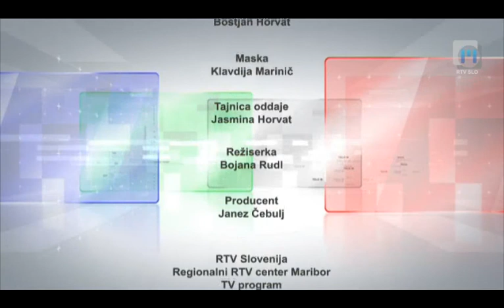TELE M: Zdravstveni nasvet - Gripa, TV Maribor 23.12.2013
Prisrčno Vas pozdravljam v čisto sveži oddaji Televizije Maribor, ki smo jo poimenovali »Zdravstveni nasvet«. Voditeljica oddaje sem Mojca Polh Budja.

Dober večer, spoštovani gledalci in spoštovane gledalke! Pa smo le dočakali predbožični ponedeljek, ko bomo v oddaji Zdravstveni nasvet vzeli pod drobnogled gripo in vse, kar je z njo povezano. Vesela sem, ker se mi je nocoj v studiu pridružila predstojnica Oddelka za nalezljive bolezni in vročinska stanja UKC Maribor, doktorica Božena Kotnik Kevorkijan.

Če se je tudi komu izmed vas, ki nas nocoj spremljate preko televizijskih zaslonov, porodilo kakšno vprašanje za mojega današnjega gosta, nas lahko kar takoj pokličete na telefonski številki: 02/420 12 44 ali 02/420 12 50.

V nocojšnjem Zdravstvenem nasvetu smo se posvetili gripi. V studiu sem gostila predstojnico Oddelka za nalezljive bolezni in vročinska stanja UKC Maribor, doktorico Boženo Kotnik Kevorkijan.

V našo družbo pa vas prijazno vabim tudi prihodnji teden, ko bomo konec koledarskega leta 2013 obeležili z oddajo, posvečeno negi in oskrbi novorojenčkov. Na klepet bom povabila doktorico Andrejo Tekauc Golob z Oddelka za perinatologijo UKC Maribor.

Sedaj pa dovolite, da vam zaželim prijetne božične praznike - naj bodo polni miru in ljubezni!

TELE M je nova aktualno-informativna oddaja Televizije Maribor, v kateri ob ponedeljkih, sredah in petkih analiziramo najpomembnejše teme dneva in aktualne dogodke ter predstavljamo dosežke ljudi iz regij severovzhodne Slovenije. Če ste s Štajerskega, iz Celjske regije, živite na Koroškem ali v Pomurju, spremljate našo oddajo, pišite nam ali komentirajte vsebine in predlagajte nove teme za naše oddaje. Vaš glas pri nas šteje, prisluhnili vam bomo in se odzvali. TELE M - odslej dostopen na družabnih omrežjih Facebook, Twitter in YouTube! Vabljeni k ogledu!